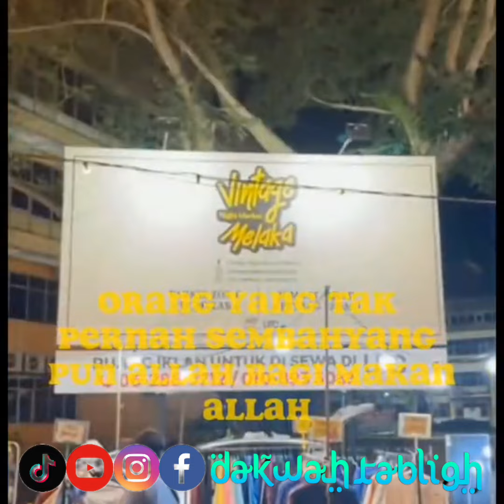Haram Ummat Nabi² Sebelum Ini Masuk Syurga Melainkan Ummat Nabi Muhammad Masuk Syurga Dahulu ☝️